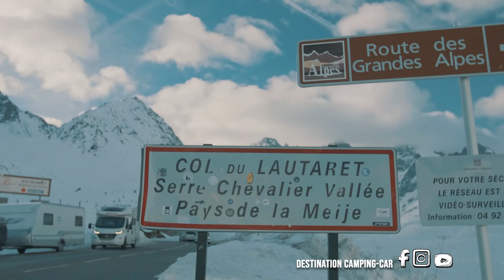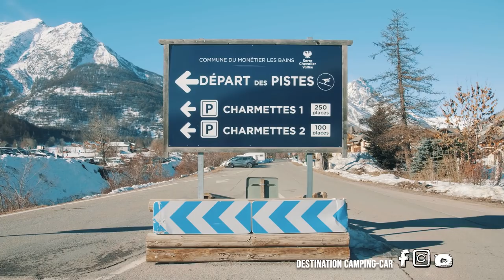#20 ❄️ 1ÉRE EXPÉRIENCE CAMPING CAR DANS LA NEIGE ❄️ | VANLIFE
Nous sommes partis tester notre nouveau camping-car, Challenger 367 GA au moment des fêtes de fin d'année. Notre but ? Après les grande chaleur Marocaines nous savons que notre nouveau programme nous amène dans les grand froids, il était temps de savoir si nous avions fait le bon choix.

l'appli Park4night est disponible sur Applestore et Google play,

Pour vos accessoires allez faire un tour chez Pro-accessoires

➯ Canon 5 D MK III
➯ Panasonic GH5